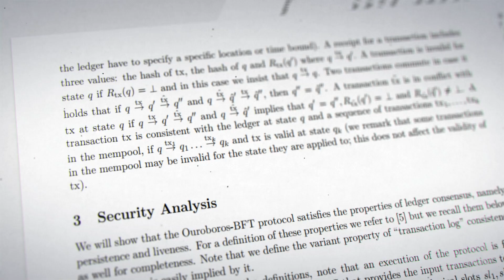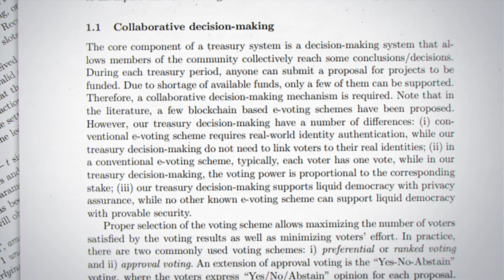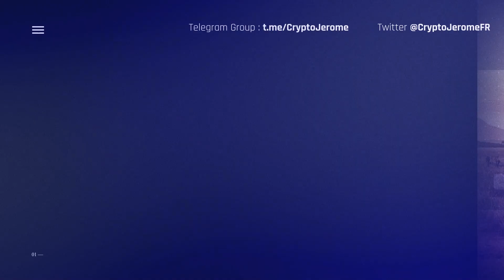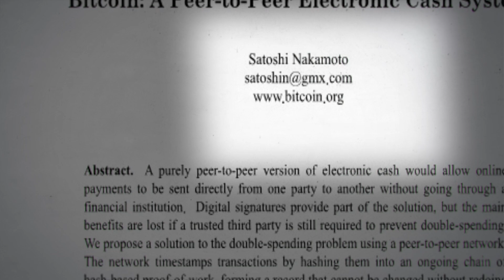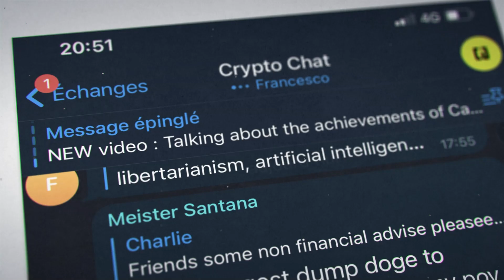What could make CARDANO fail ? The 3 Biggest Risks for ADA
The 3 biggest risks that could make Cardano Fail ?

⏰Timeline ⏰

00:00 - Introduction
00:45 - Risk #1 : Failure to innovate
03:01 - Risk #2 : People stop believing in Cardano Core values
04:45 - Risk #3 : A Crypto collapse.
09:05 :  French Quote of the Day

🌍 Links 🌍